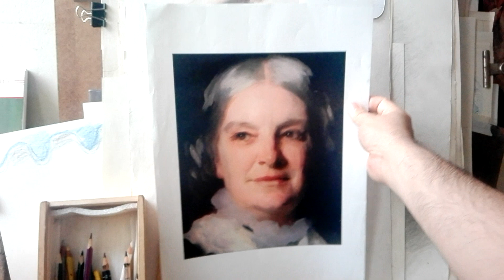LAPICES DE COLOR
Hablemos de los lápices de color como posibilidad mas económica de pintar.
Detalles prácticos para su uso y otros proyectos en paralelo.
Por Gustavo González Echeverría saludando a mi amigo Pablo Abalo de Argentina.
Apoya el Canal con la compra de cursos y Libros PDF
Lima Perú